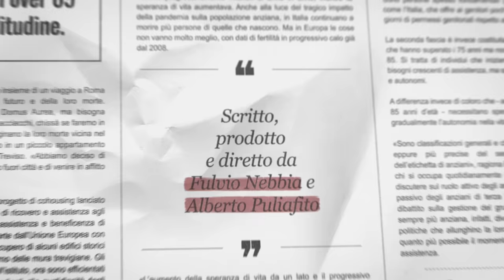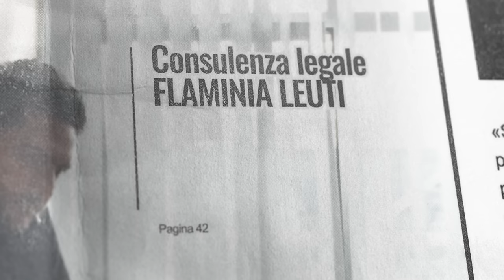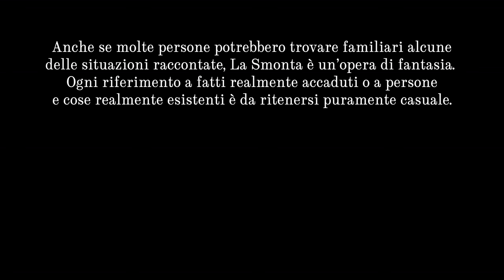Lo sforzo produttivo del Paese | LA SMONTA Ep. 01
Come parla degli anziani e della vecchiaia il giornalismo italiano? Come ne parla la politica? Qualche tempo fa, gli anziani sono stati definiti da un noto politico come «non necessari allo sforzo produttivo del paese».

Secondo uno studio sono le relazioni a far star meglio le persone. Ecco perché alcuni esperimenti di cohousing per anziani e di modelli di assistenza alternativi alle RSA, potrebbero migliorare molto la loro vita. Riuscirà la giornalista Chiara Illusione a convincere il Direttore de La Smonta a pubblicare un articolo su quest'argomento così poco "click-baiting", ma così importante per le persone?

LA SMONTA: il giornalismo come non te l'hanno mai raccontato.

"Lo sforzo produttivo del Paese" è il primo episodio della serie comedy LA SMONTA, prodotta da IK Produzioni per Slow News, ideata da Fulvio Nebbia e Alberto Puliafito.

LA SMONTA fa parte del progetto A Brave New Europe – Next Generation, ed è anche il modo per proporti un altro giornalismo possibile.

👉 Per approfondire la tematica che riguarda gli anziani e la vecchiaia

Credits:

scritto, prodotto e diretto da Fulvio Nebbia e Alberto Puliafito

con
Ettore Scarpa - Il Direttore
Elisa Galvagno - la giornalista Chiara Illusione

fotografia - Fulvio Nebbia
suono in presa diretta - Marco Montano
direttore di produzione - Iacopo De Gregori
Aiuto Regia - Barbara Buldrassi
Assistente alla regia - Giovanni Scarpa
montaggio e post produzione - Fulvio Nebbia
post produzione audio - Emiliano Gherlanz
Mixato presso Kahuna Sound Studio

Si ringrazia Federica Cravero, la prima Chiara Illusione sul glorioso Teleblogo.
Grazie a Paolo Riva e a tutte le persone che stanno lavorando con Slow News e al progetto A Brave New Europe

consulenza legale
Flaminia Leuti

Anche se molte persone potrebbero trovare familiari le situazioni raccontate, la redazione de La Smonta non esiste. La Smonta è un'opera di fantasia, qualsiasi riferimento a persone o cose realmente esistenti, o a fatti realmente accaduti, è da ritenersi puramente casuale.

Una produzione IK Produzioni per Slow News, Italia 2023

🇪🇺 A Brave New Europe Next Generation è un progetto di Slow News, Percorsi di Secondo Welfare, Internazionale, Zai.net, La Revue Dessinée Italia, co-finanziato dall'Unione Europea.
Autrici e autori dei contenuti, insieme alle testate che li pubblicano, sono i soli responsabili di questa pubblicazione. I contenuti riflettono i nostri punti di vista. La Commissione Europea non è in alcun modo responsabile di come verranno utilizzate le informazioni contenute in questo progetto.

🐌  CONTINUA A SEGUIRE SLOW NEWS 🐌

👉 Sostieni Slow News! Decidi tu quanto costa